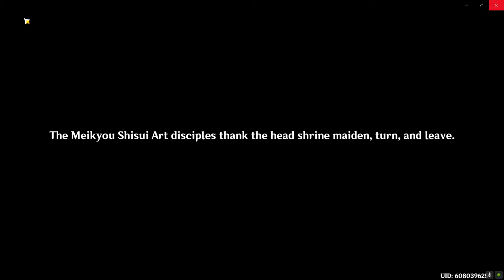Meeting Yae Miko for the 1st time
Yae Miko 1st appearance and unexpected meeting with the traveler.